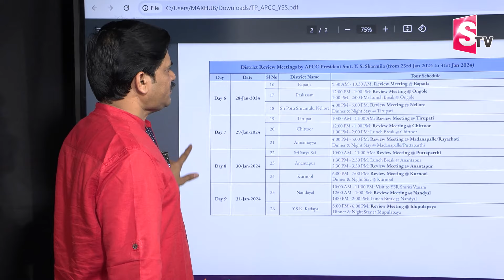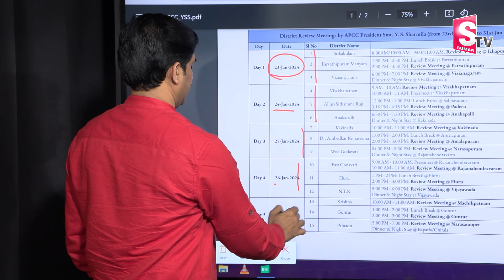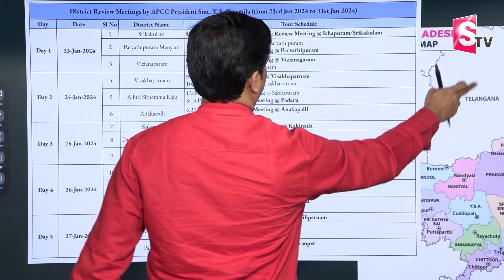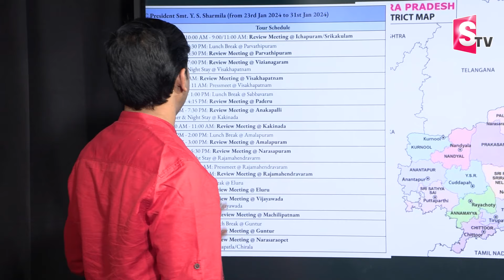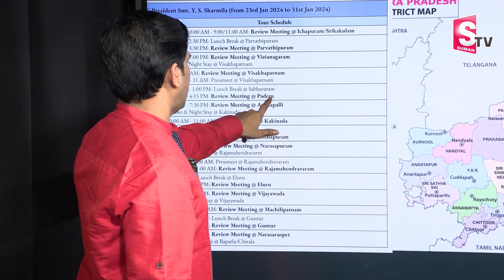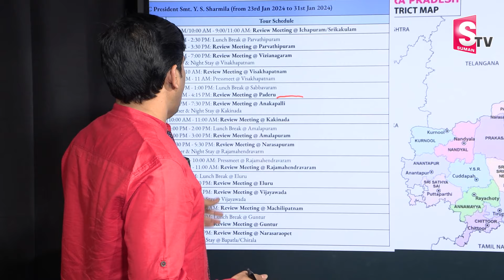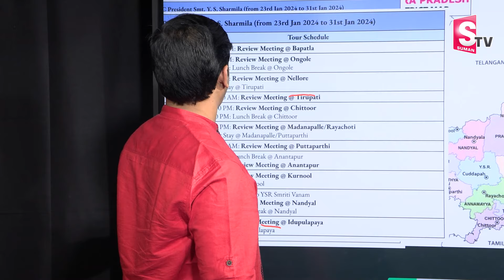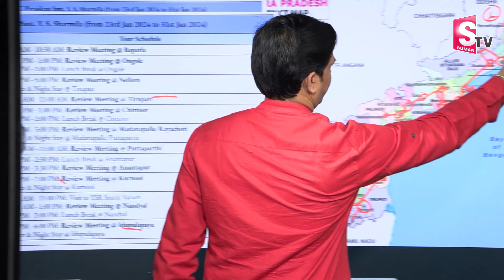ఏపీలో షర్మిల పర్యటన..రూట్ మ్యాప్ ఇదే..! | YS Sharmila Route Map | Ichapuram to Idupulapaya | SumanTV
Watch► ఏపీలో షర్మిల పర్యటన..రూట్ మ్యాప్ ఇదే..! | YS Sharmila Route Map | Ichapuram to Idupulapaya